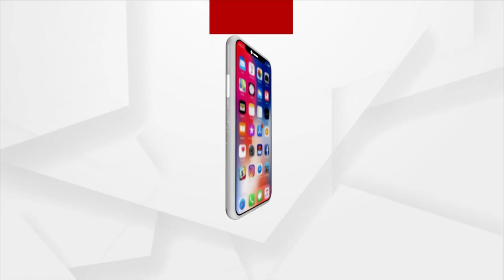BJP's Golak Mohapatra Criticizes DGP Over Naba Das Death Case Probe